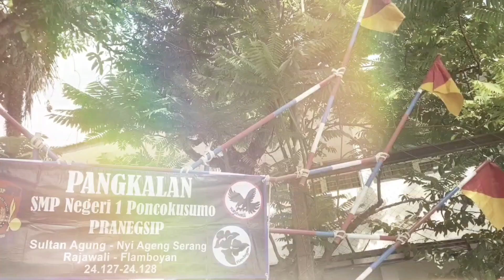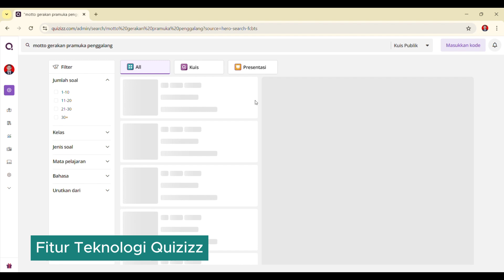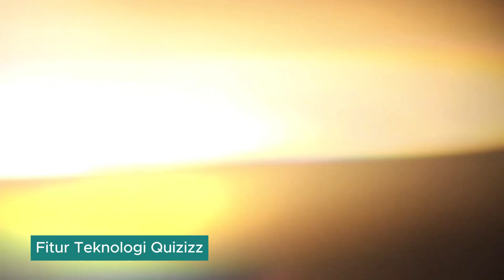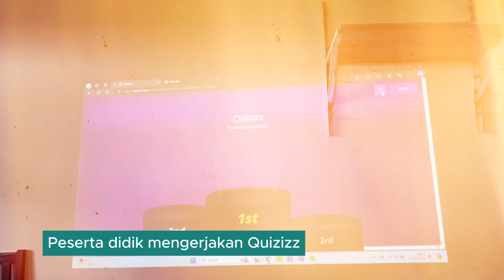INOVASI QUIZIZZ PRAMUKA - VIDEO PEMBELAJARAN- SMP NEGERI 1 PONCOKUSUMO - PANDU INDRAKILA 2024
Assalamualaikum Wr. Wb,
Salam Pramuka⚜️
Teknologi menjadi pondasi bagi setiap hal untuk mengarungi kemajuan dalam berbagai bidang, diantaranya juga Pramuka. Tidaklah anti kebaruan agar bisa memaksimalkan potensi pengembangan intelektual dan menambah cakrawala pengetahuan. Dengan memanfaatkan teknologi, Pramuka dapat mengeksplorasi berbagai metode baru dalam pembelajaran dan pengembangan diri. Misalnya, penggunaan aplikasi dan platform digital dapat membantu pramuka dalam belajar dengan cara yang lebih interaktif dan menarik. Selain itu, teknologi juga memungkinkan pramuka untuk terhubung dengan sesama pramuka di seluruh dunia, memperkaya pengalaman dan wawasan mereka tentang budaya dan tradisi yang berbeda.

Motto Gerakan Pramuka, "Satyaku Kudharmakan, Dharmaku Kubhaktikan", menjadi senjata sekaligus bekal bagi seorang pramuka yang sejati. Pemaparan yang dibalut oleh kecanggihan teknologi Quizizz memudahkan pembina melakukan asessmen secara komprehensif. Dengan menggunakan platform ini, pembina dapat menyusun kuis dan tes yang dapat diakses oleh pramuka kapan saja dan di mana saja, sehingga proses belajar menjadi lebih fleksibel dan efektif. Selain itu, Quizizz juga memberikan feedback yang cepat dan akurat, yang dapat membantu pramuka untuk memahami kekuatan dan kelemahan peserta didik, serta bagaimana cara meningkatkan keterampilannya. Dengan demikian, teknologi tidak hanya memperkaya proses belajar, tetapi juga memperkuat semangat gotong royong dan dedikasi yang menjadi inti dari Gerakan Pramuka.
Terima kasih kepada semua pihak yang terlibat.
Aktifkan notifikasinya :)
Wassalamualaikum Wr. Wb
Salam Pramuka⚜️